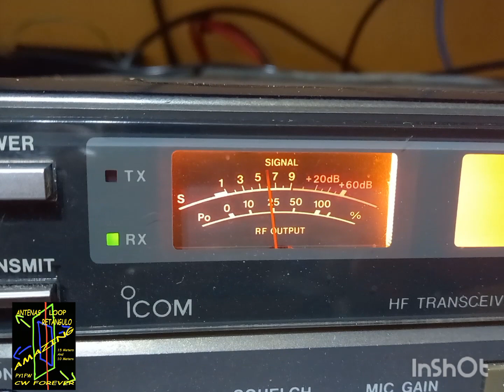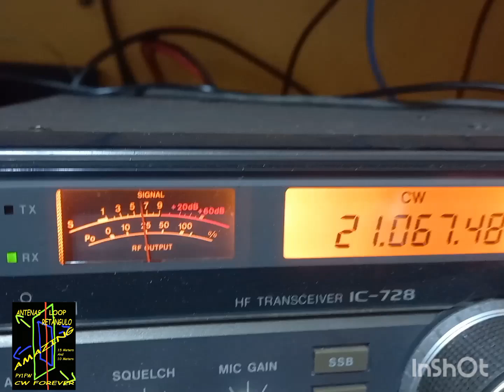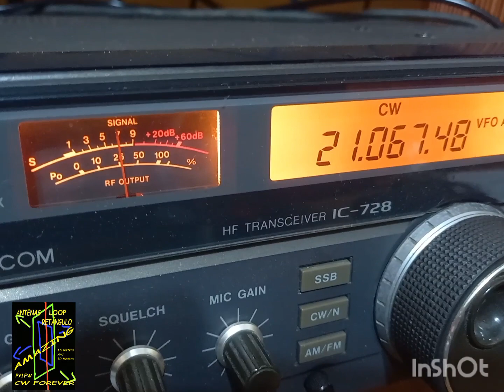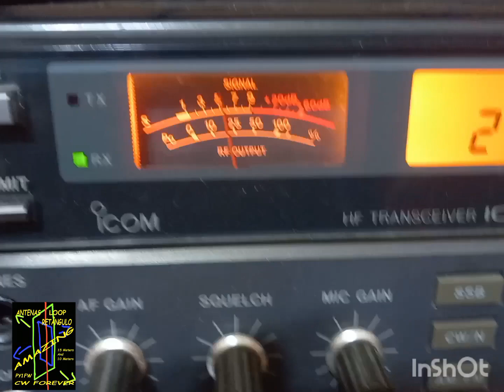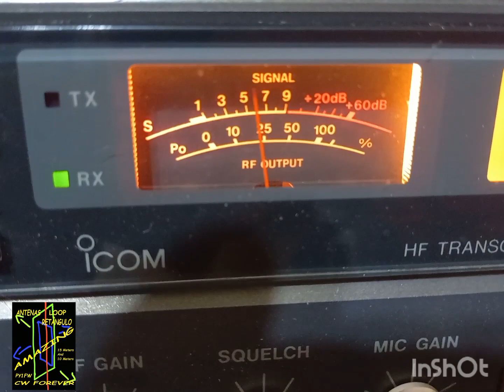Teste da antena Loop retângulo W1AW